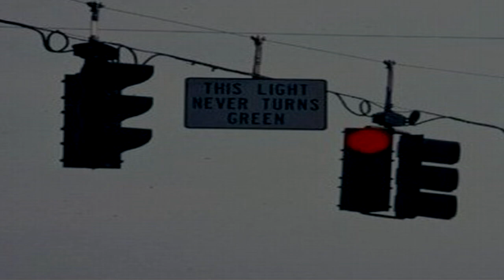SCP-2172 This Light Never Turns Green [Safe]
Where I come from, we just call that a stopsign.